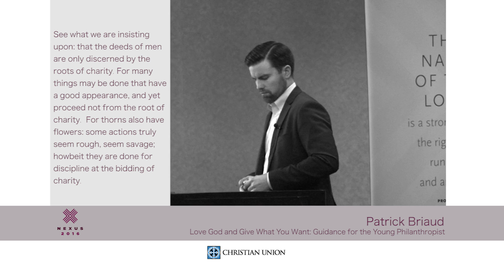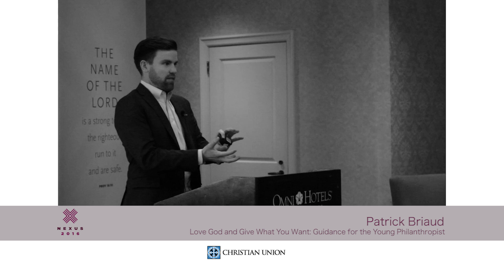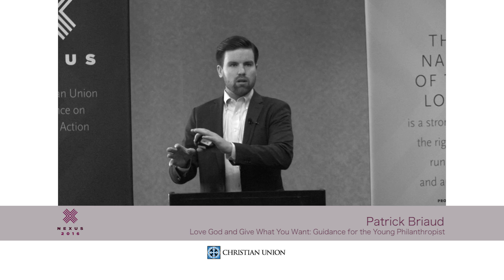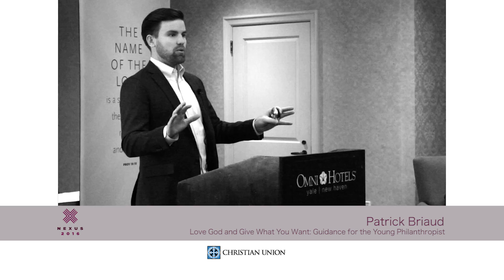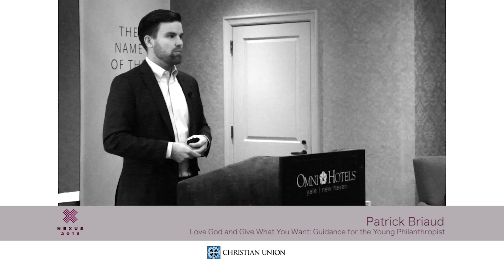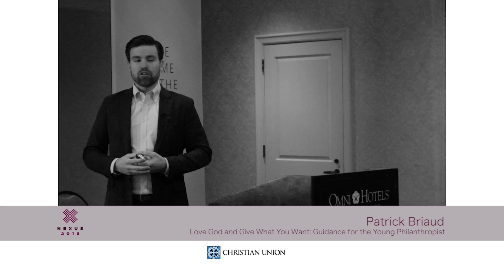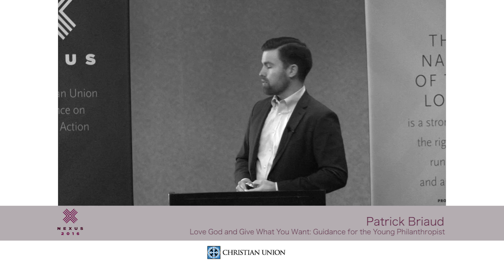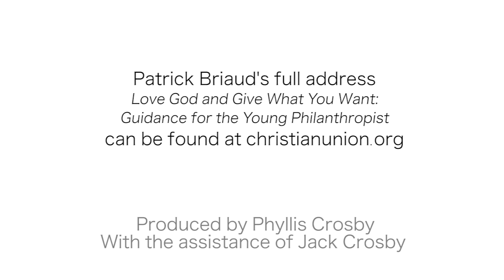Love God and Give What You Want: Guidance for the Young Philanthropist - Short Version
PLEASE NOTE: This is an edited, shorter version of the full seminar, which is also available on video on Christian Union's site.

This seminar was presented by Patrick Briaud at Nexus 2016, the Christian Union Conference for Professionals, in New Haven, Connecticut, April 1-3, 2016.

Not all of us are in the fabled "One Percent". Yet most of us long to be generous and actively involved in making the world better. How do we think Biblically, emotionally, analytically, and practically about philanthropy and stewardship - whether or not we make our millions? This seminar is essentially "Philanthropy 101".

Patrick is Senior Associate with Rockefeller Philanthropy Advisors, a group advising and on and managing more than $200 million in annual giving by individuals, families, corporations, and major foundations. Patrick is a graduate of Yale’s School of Management, receiving his MBA in Social Enterprise while co-chairing the 2014 Yale Philanthropy Conference. Pursuing his passion for thoughtful philanthropy, Patrick interned with The Gathering, Community Wealth Partners and Excellence in Giving where he managed projects related to holistic philanthropy, nonprofit analytics, and impact investing. As a Graduate Fellow at the Trinity Forum Academy, Patrick’s thesis project – titled “Why Give” – explored the historical and philosophical foundations of philanthropic decision making.  Patrick earned a BS in Industrial Engineering and Operations Research from the University of California, Berkeley where he also received All-American honors as captain of Cal’s varsity tennis team. After college, he pursued the game professionally – earning a world doubles ranking of 125, playing in Wimbledon 2008, and winning the 2008 World Team Tennis Championships with the New York Buzz. A Texas native, Patrick spent three years as investment analyst and head trader with Lee Financial, a Dallas-based private wealth management firm. He currently serves on the board of Learn Philanthropy.